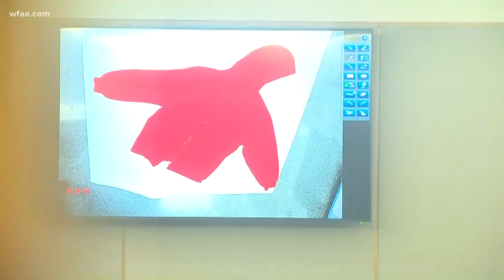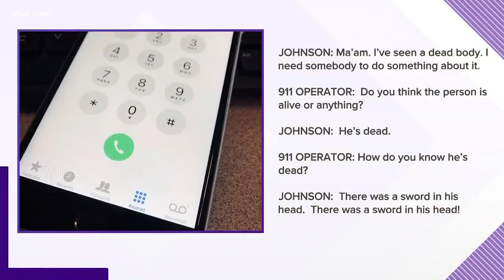Witnesses describe horrific trail attack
Thomas Johnson, 25, pleaded not guilty by reason of insanity for the random machete attack on a running trail in October 2015.